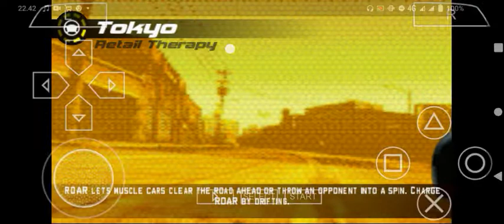Midnight Club LA Remix PSP Tokyo Career Gameplay - #15 Retail Therapy Rushing with Chikasu